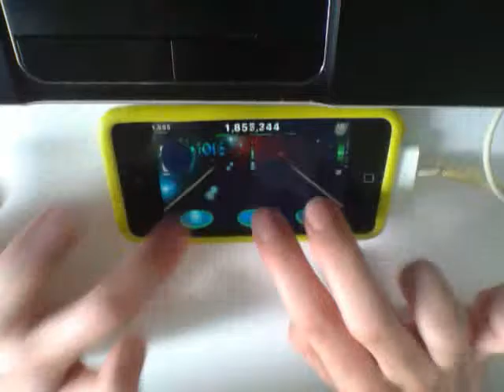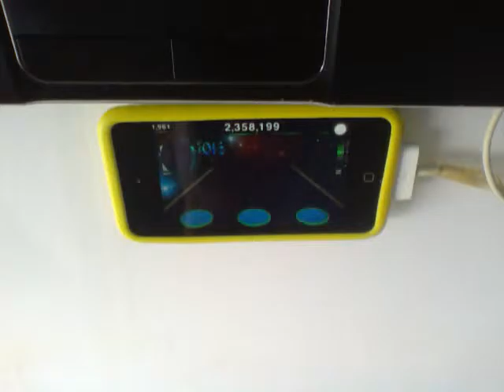TTRel Chart Preview - Fuchsia by Mr Bill FC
Hadriel's newest chart. This guy is a legend no doubt about it, i watched him chart this for two straight days, my eyes nearly died, and btw, this FC was sightread, so woot :P